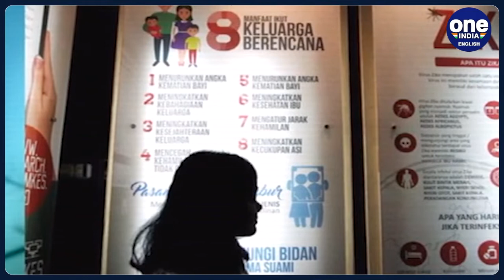Zika is silently spreading across India, says study; Zika found in Telangana | Oneindia News*News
According to a study carried out by the ICMR and NIV of Pune, the Zika virus has spread to most Indian states, including Telangana.